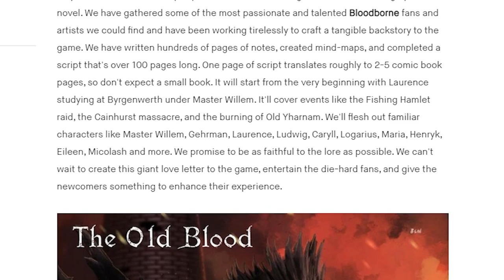This Build Is Dangerously Close To OP | Elden Ring